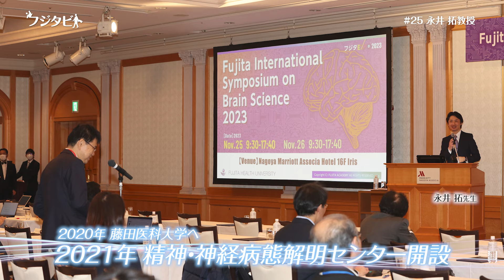フジタビト file25 精神・神経病態解明センター 神経行動薬理学研究部門 永井 拓 教授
10年、20年、100年先になろうとも。

患者さんのため脳と心の解明に挑む
精神・神経病態解明センター 永井拓教授の人柄に迫ります。